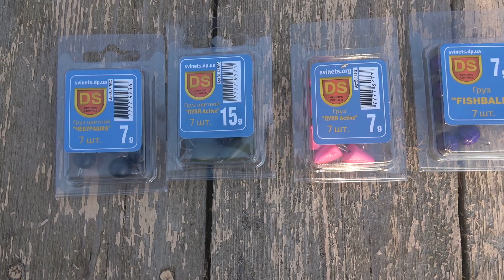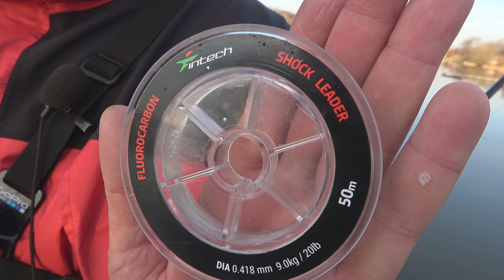РЫБАЛКА на СПИННИНГ или КАК ЛОВИТЬ ЩУКУ и СУДАКА на СИЛИКОН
Рыбалка на спиннинг на пруду или реке - это очень увлекательно. Как ловить щуку или как поймать судаку на спиннинг весной! На разных водоемах есть свои хитрости, где работало одна приманка, то на другом водоеме может не клевать совсем. Проводка - это главное в ловле хищника. Есть один секрет по пассивной рыбе. Доводка.